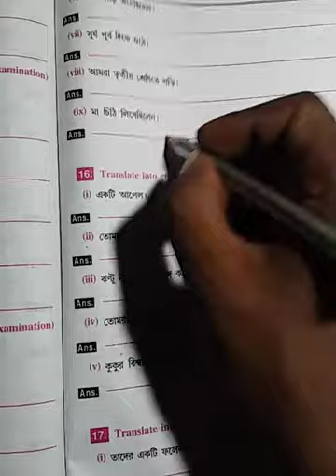Class 4. Primary Translation